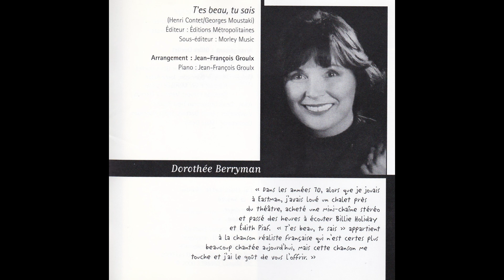Dorothée Berryman - T'es beau, tu sais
Dorothée Berryman
T'es beau, tu sais
Henri Contet / Georges Moustaki
album : Elles chantent.
2000